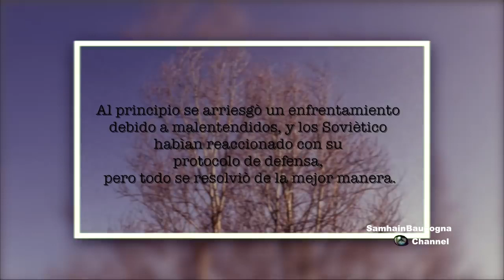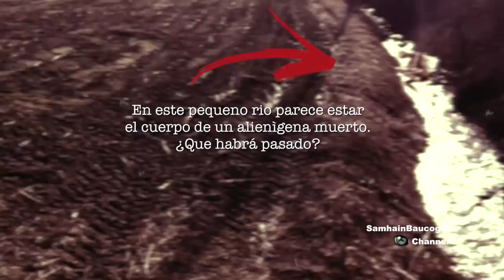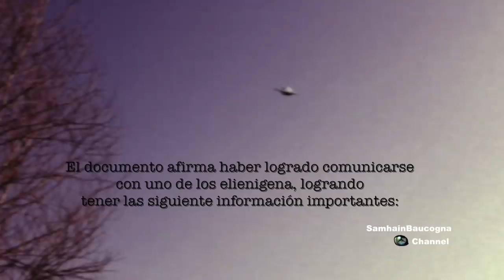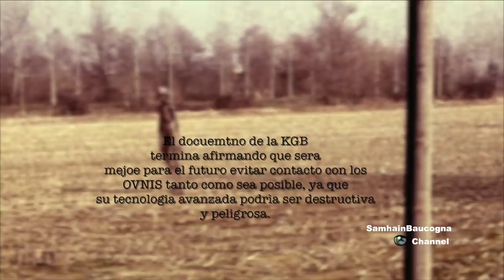7 listopada 2019(4)